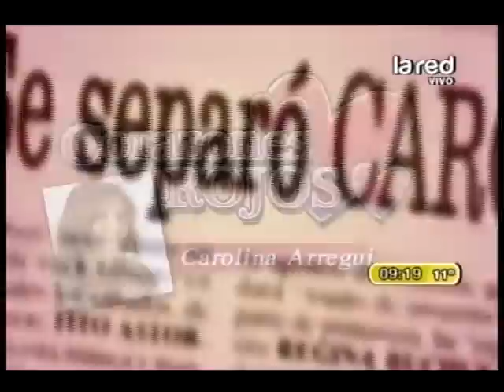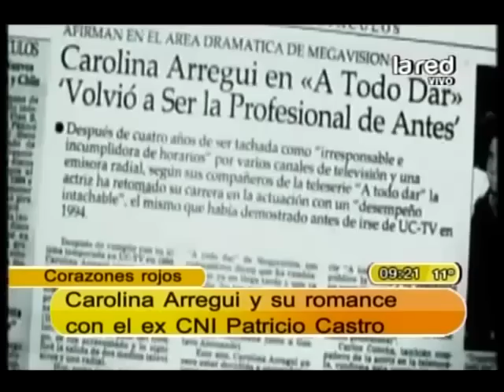El renacer amoroso de Carola Arregui